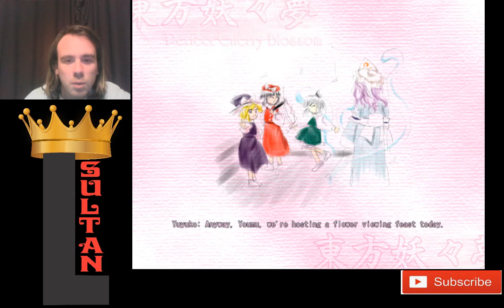EC #11: Touhou 7 Perfect Cherry Blossom MarisaB Normal 1cc